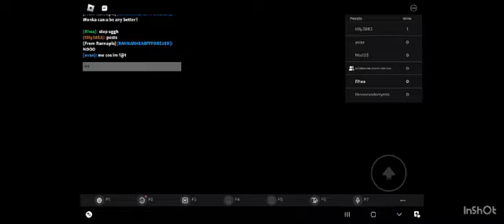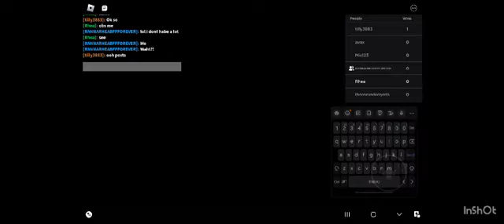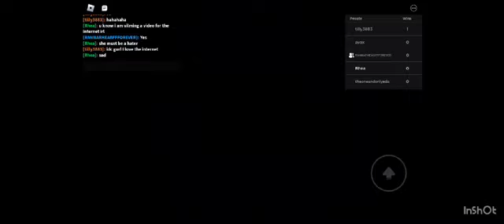Rhea yall wonka